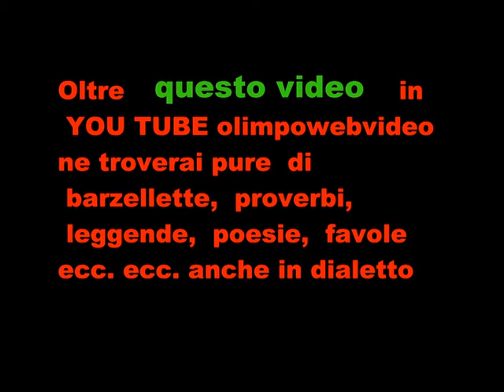BREMBATE SOPRA GRUPPO FOLKLORISTICO ARLECCHINO FILE 947 10° VIDEO.wmv